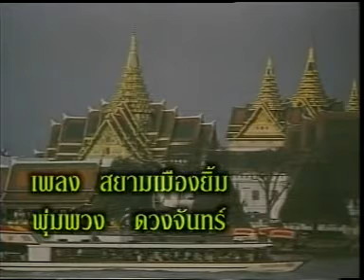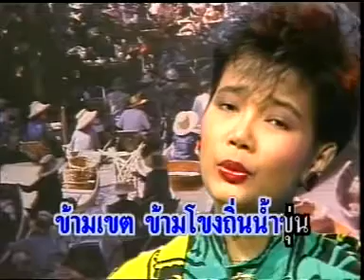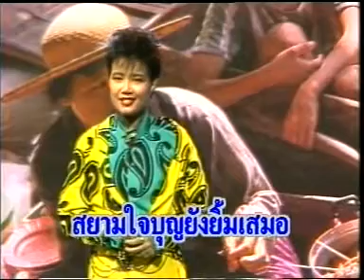สยามเมืองยิ้ม - พุ่มพวง ดวงจันทร์ [Official MV&Karaoke]